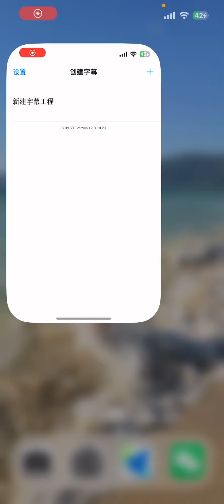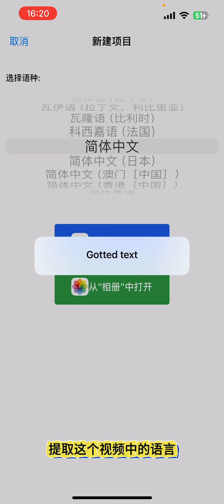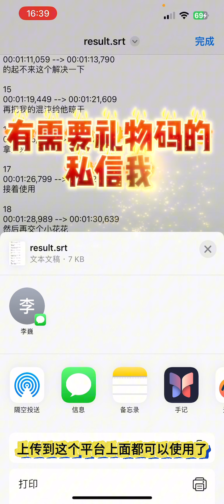“创建字幕”App可以高效提取视频中的语音，并把这些声音转换成字幕SRT文件。生成的字幕SRT文件为通用的外挂字幕文件。